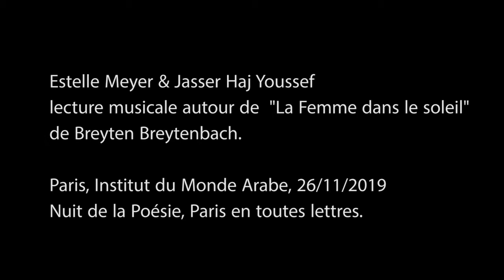Estelle Meyer & Jasser Haj Youssef 16/11/19 IMA, "la première affaire c'est le brouillard"